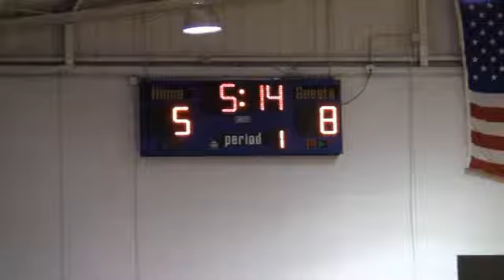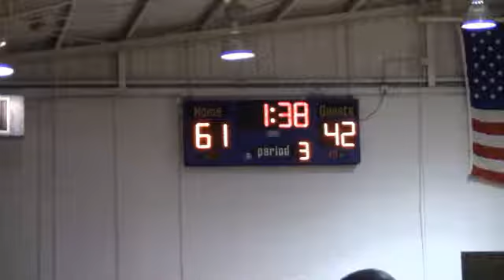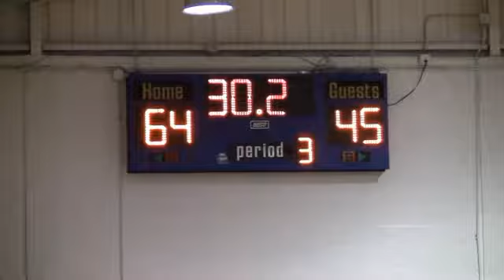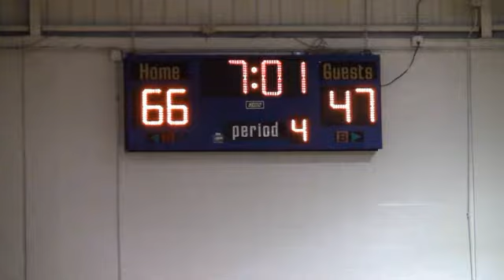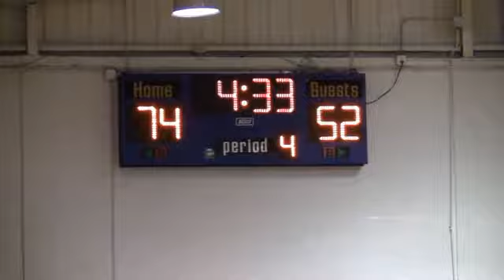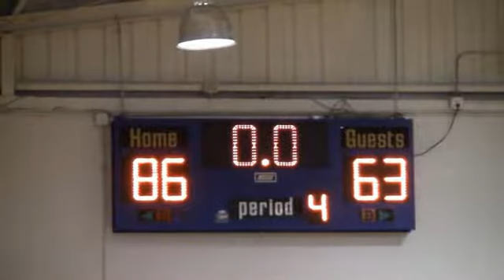01/18/14 North Broward Prep vs Florida Air Academy Varsity Boys Basketball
01/18/14 North Broward Prep vs Florida Air Academy Varsity Boys Basketball